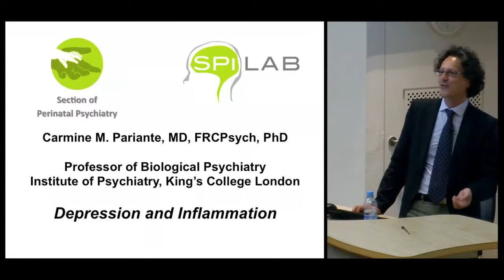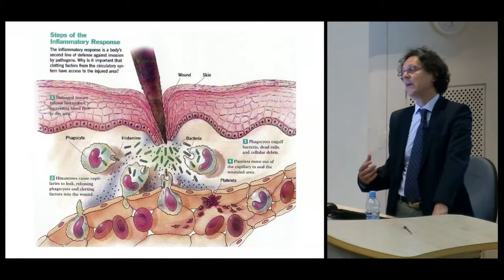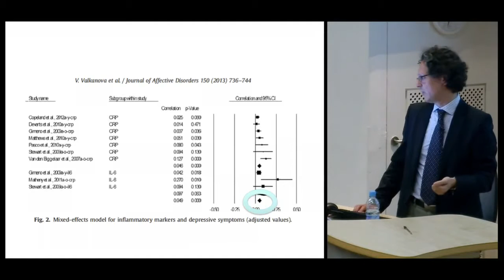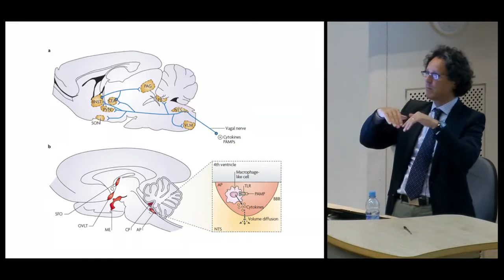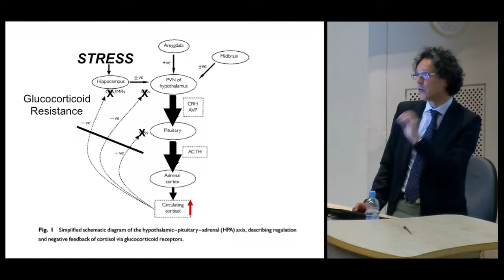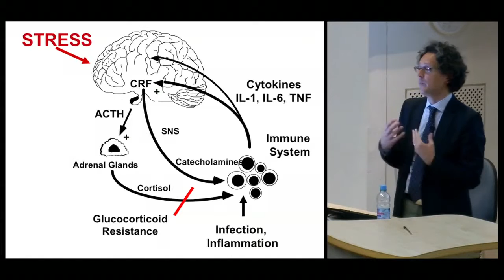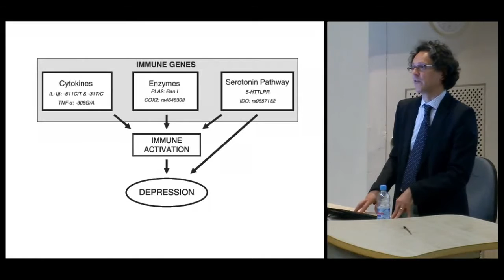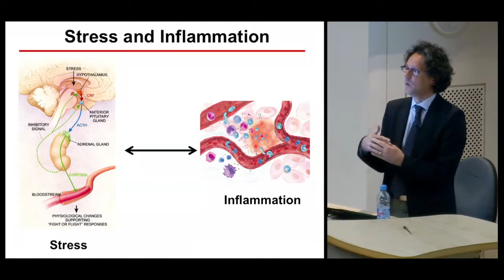The Ghost of Inflammation